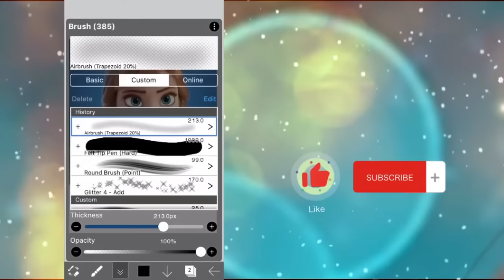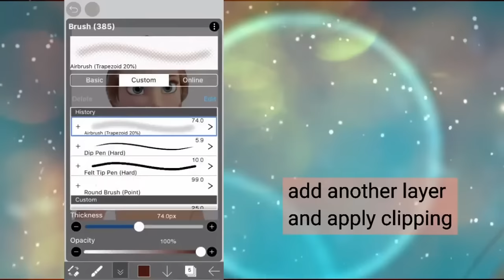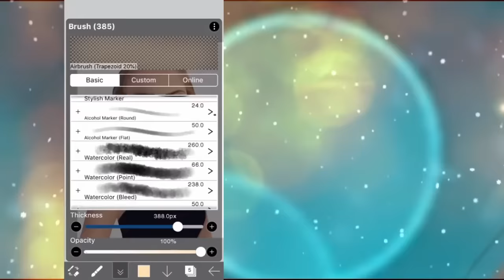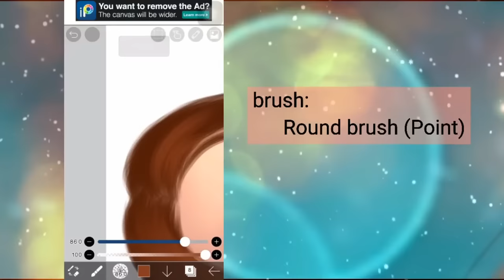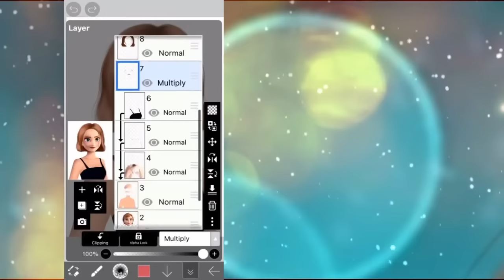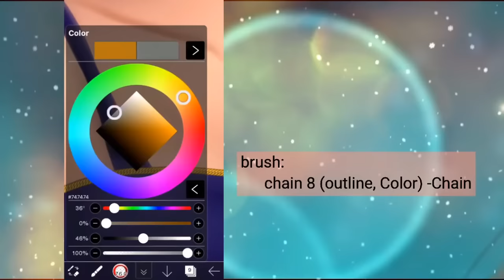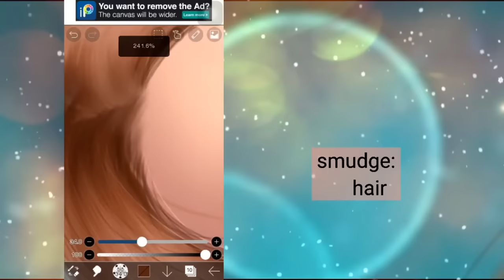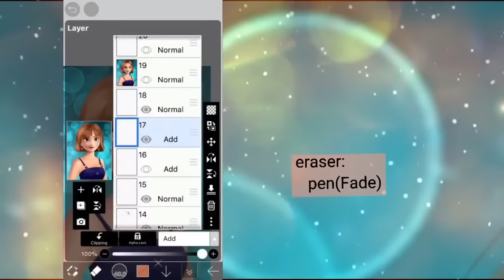ANNA Glowup on ibispaintx || tutorial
howtodrawinibispaintx
howtouseibispaintx